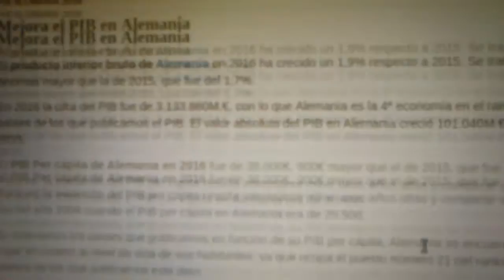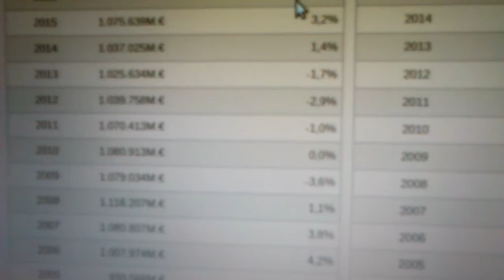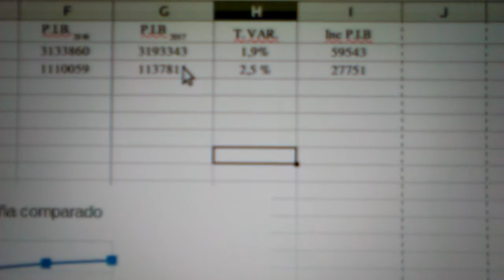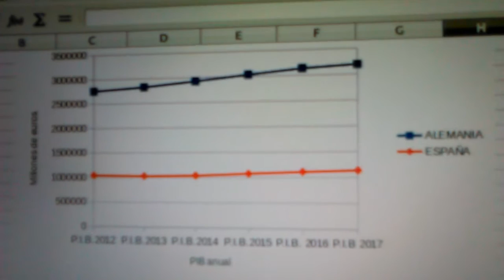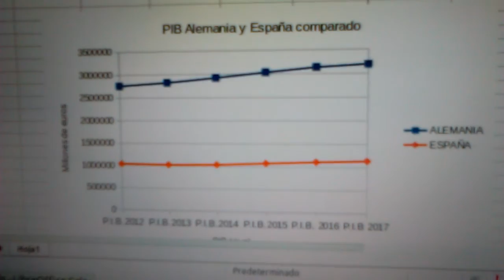Evolución real del PIB español y alemán desde 2012. Tasas de crecimiento interanual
La realidad del caso español y la "posverdad" de crecer más que Alemania. Las tasas de crecimiento son relativas al PIB de cada país y el alemán es "solo" tres veces superior al nuestro.